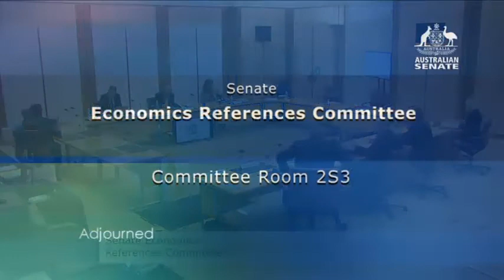Senate Standing Committee - Economics - 5 February 2021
On 5 February 2021, the Senate Standing Committee for economics met.

Witnesses who appeared:
Greg Moriarty, Secretary of Defence
Francesca Rush, Commercial General Counsel, Department of Defence
Tony Dalton, Deputy Secretary National Naval Shipbuilding, Department of Defence
Rear Admiral Gregory Sammut Retd, General Manager Submarines, Department of Defence
Sheryl Lutz, Capability Acquisition and Sustainment Group's First Assistant Secretary Ships, Department of Defence

Senators who appeared:
Senator Alex Gallacher, Chair
Senator Rex Patrick
Senator Susan McDonald